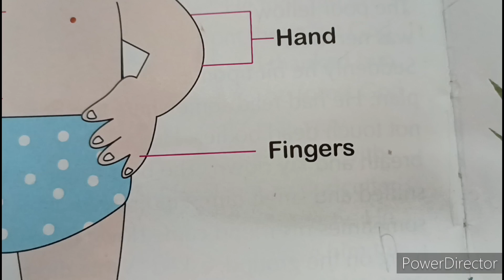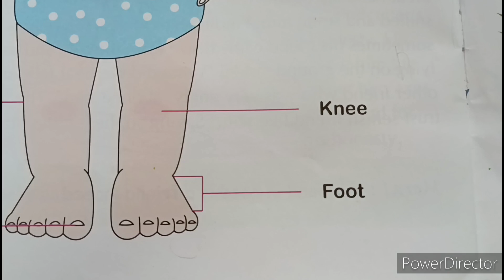Body parts. for LKG & UKG Class 1.